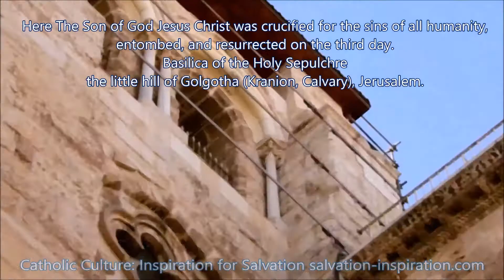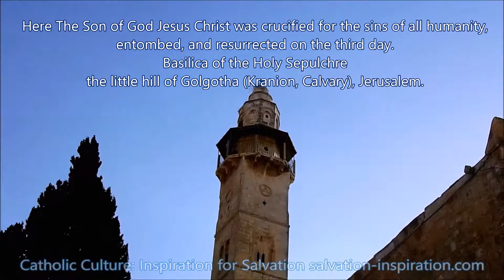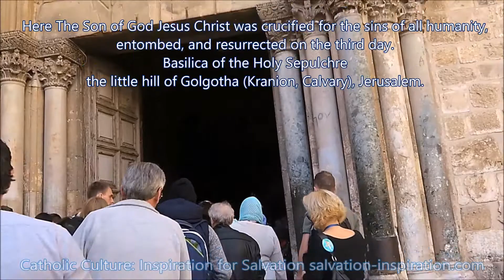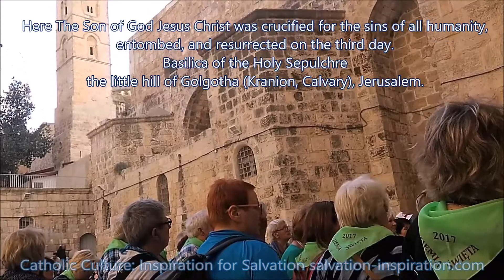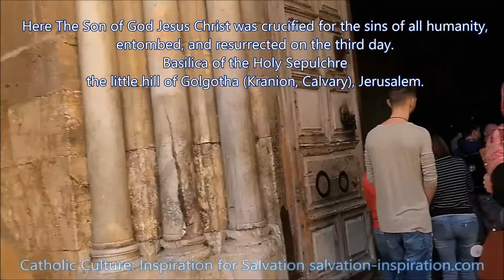Bells of Holy Sepulchre, Jerusalem. Here Christ was crucified, entombed, resurrected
Here The Son of God Jesus Christ was crucified for the sins of all humanity, entombed, and resurrected on the third day, Basilica of the Holy Sepulchre, the little hill of Golgotha (Kranion, Calvary), Jerusalem. Catholic Culture: Inspiration for Salvation. Fine Art Photography by Zbigniew Halat